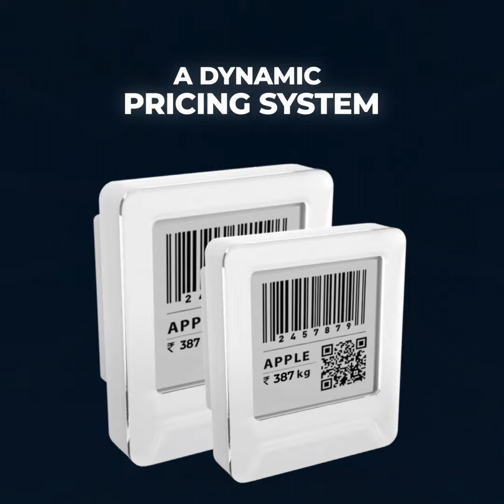Panasonic ESL: Change Price Tags with Just a Click!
It's time to skip the inconvenient steps of changing price tags and adopt an effortless way with Panasonic Electronic Shelf Labels (ESL) – a technically advanced & one-step method to change information on price tags.

By reducing the need for paper tags, PanasonicESL lets you save manual efforts, money, environment and helps you optimize productivity and enhance your brand’s imagery. It also comes with a dashboard that enables you to store as well as update price data. We have 260+ qualified service centres in Pan-India to support business owners with consulting and maintenance. Know more